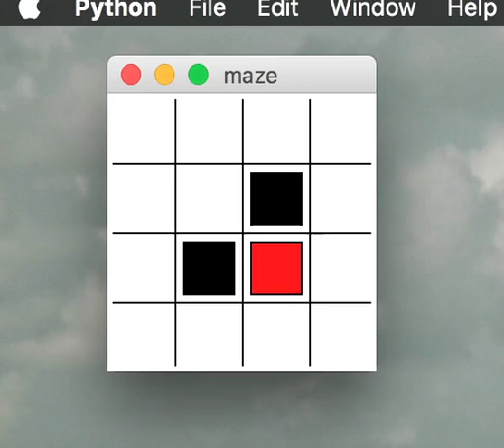maze tabular Sarsa lambda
强化学习模拟.

Reinforcement learning simulations.